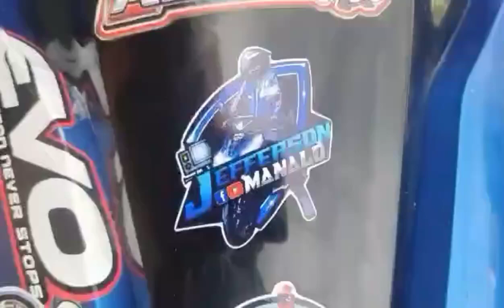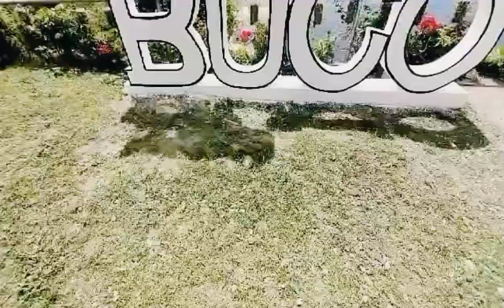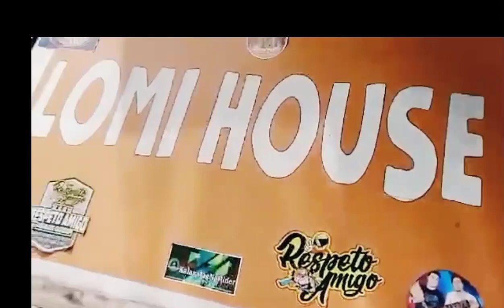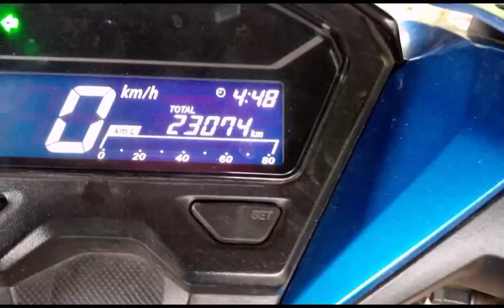SAMA KA SA( TAAL LOOP) PARA ALAM MO KUNG GAANU KAGANADA ANG MGA NASA PALIGID